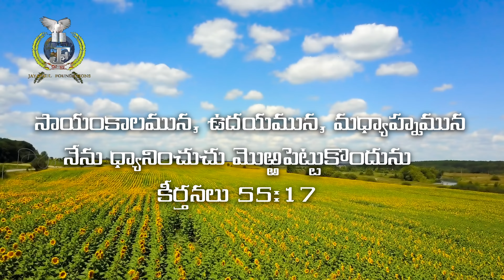LIVE #658 (25 APR 2022) అనుదిన ధ్యానం | అనుదిన భక్తి | Dr Jayapaul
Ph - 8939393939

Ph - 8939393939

Dr Jayapaul